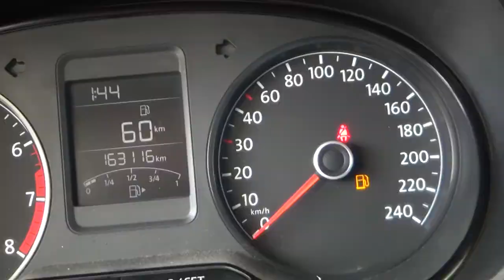Volkswagen / Vento / 2017 - 1713